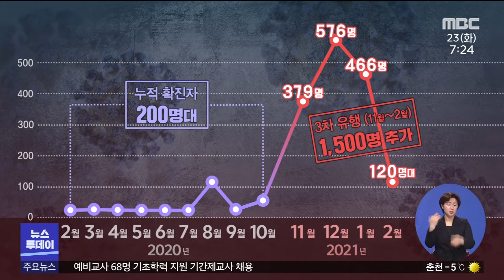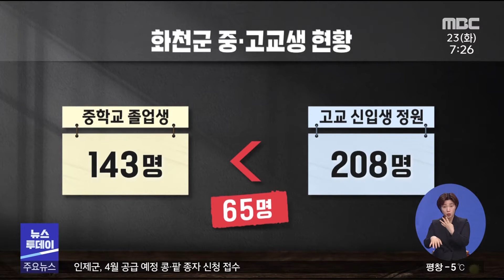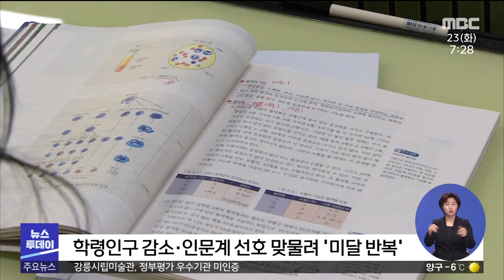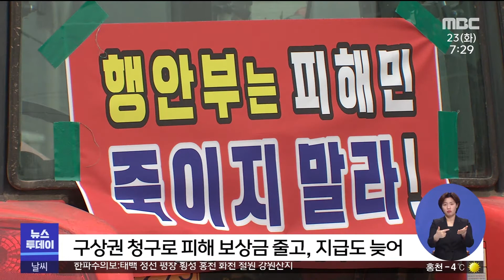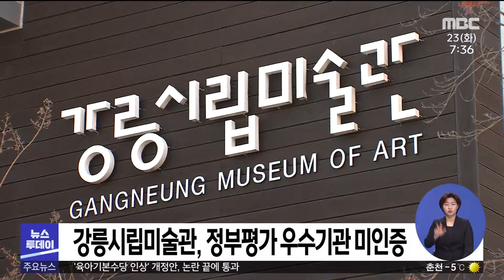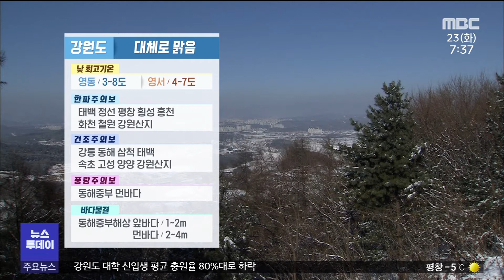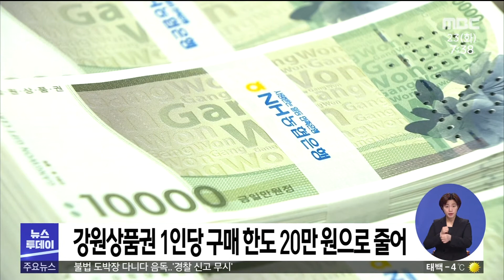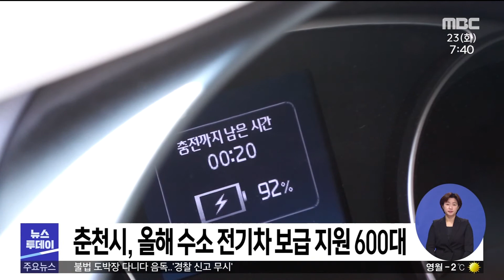[춘천 MBC] 뉴스투데이 2021.02.23